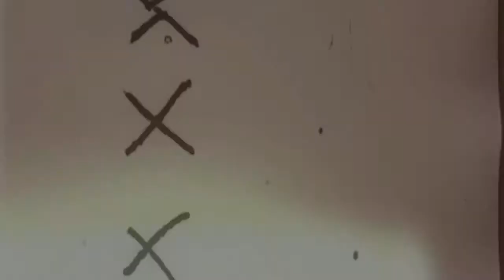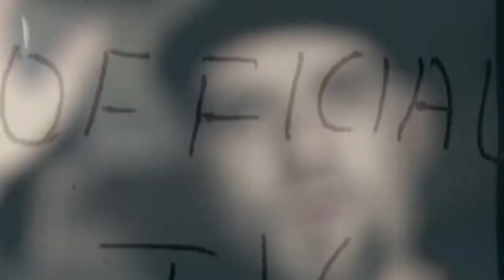the mainStream feat lexx luthor & OBAMA : "SCREAM" ( YES WE CAN !!!)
HipHop, Rock, SingerSongwriter, Acoustic,Grunge, San Francisco, Hamburg, Santiago, Turino, Lima

The Mainstream is an international collective of artists and producers actively working in different genres of music. From classical to hip-hop and rock to acoustic, The Mainstream incorporates pieces of all of these styles into an eclectic mix creating a fresh diverse musical flavor. The Mainstreams international sound is truly a product of the internet generation. With members based in 5 countries on 3 continents this project would not have been possible even 5 years ago when the internet bandwidth needed to send and receive high quality music files was a pipe dream for the average musician. In this shrinking digital world, where borders are not defined by lines on a map, but by similar visions about the international language of music, The Mainstreams new album 'The Beauty In The Mundane' debuts as a testament to the possibilities of the internet age. The Mainstreams main members consist of: Joh Joe B Blachnitzky (Lueneburg, Germany) Federico Samiel Malandrino (Turin, Italy) Anton The Bavarian Beast Stoeger (Hanover, Germany) Lexxx Luthor (Oakland, California) and, Pablo Pableezy Ryan representing Luneburg, Germany. The Mainstream also features emcees Mason Black from Cape Town, South Africa and Holly Dish of Montreal, Canada. The concept of The Mainstream is to show the world how different people from different musical, ethnic, and social backgrounds can come together and combine an eclectic mix of musical genres in perfect harmony. The vision behind the name The Mainstream consists of different musical tributarys flowing together into a main river (or stream). The Mainstream has created the majority of their songs on their new album, The Beauty in the Mundane through sharing files online, recording their parts separately over different time zones, while always managing to communicate with each other via internet instant messaging. Their new album, The Beauty in the Mundane consists of thirteen original songs, mastered in Los Angeles, at the world-famous Bernie Grundman Mastering Studios. The Mainstream is a band, born not from similarity in race, geography or culture, but rather, from a desire to create something internationally original. They hope you will join them for a ride across their world; all it takes is to put your earphones in or your speakers on and dive into The Mainstream.